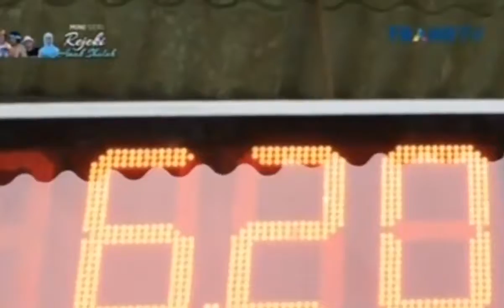ji Suci Raffi Ahmad vesves Nagita Slavina 27 Agustus 2017 Rafathar Mancing Part2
JANJI SUCI RAFFI vesves GIGI 27 AGUSTUS 2017   JANJI SUCI RAFFI vesves GIGI 27 AGUSTUS 2017